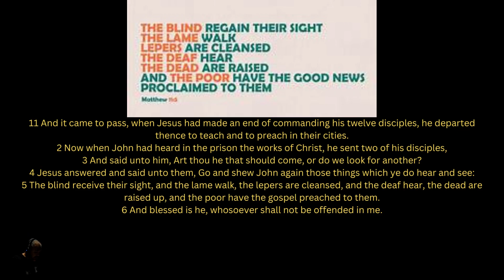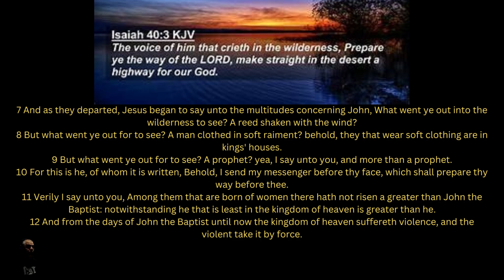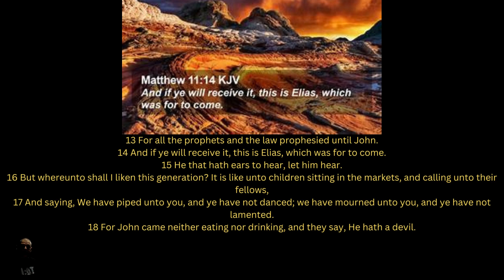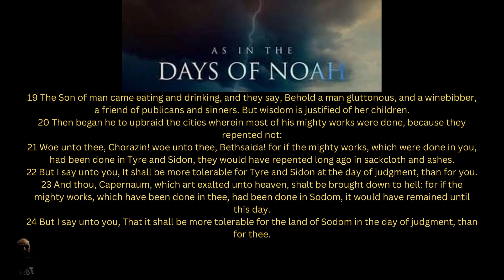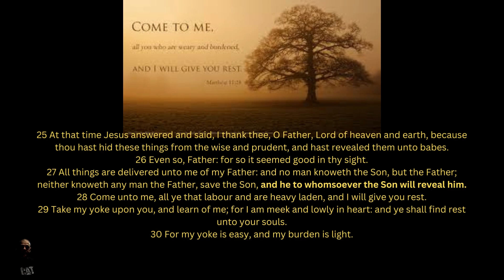Matthew 11: 1- 30 Jesus Christ, Healer, Deliverer, Redeemer.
Jesus brings sight to the blind, wisdom to deaf ears, mends the brokenhearted, free the captives, breaths life into a dead soul. No means of measure can define His limitless love.